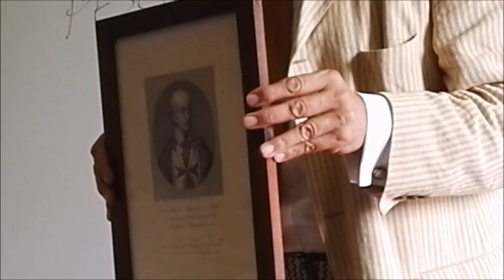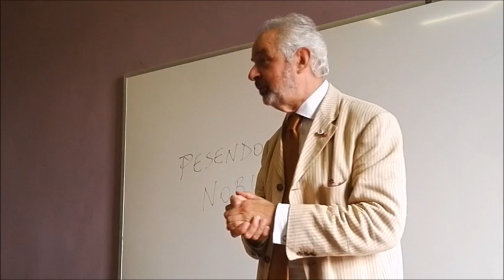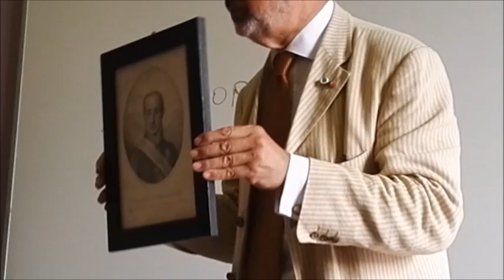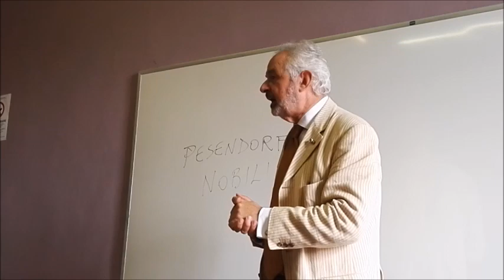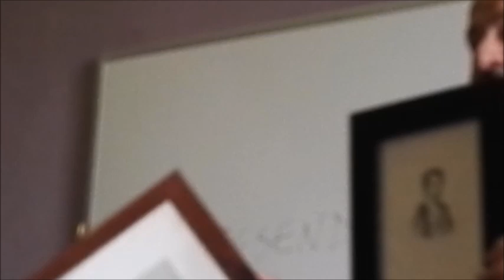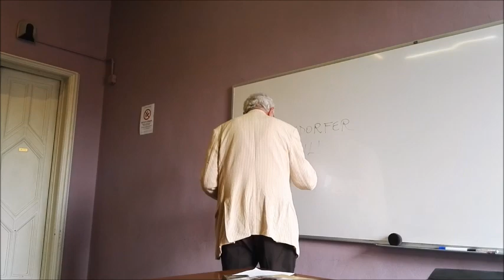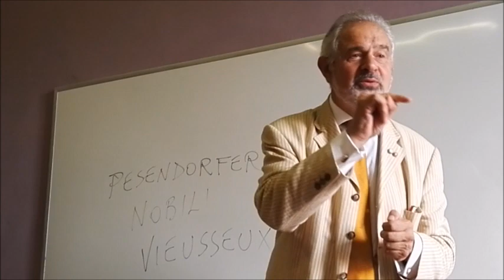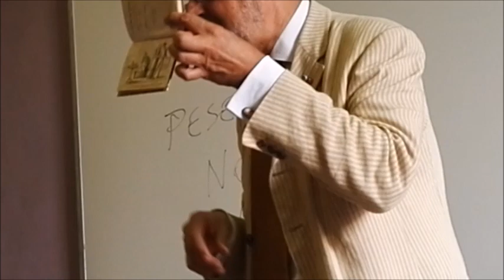GIOVANNI CIPRIANI: LEOPOLDO II 1824-1827